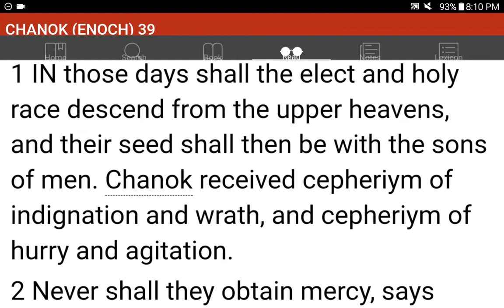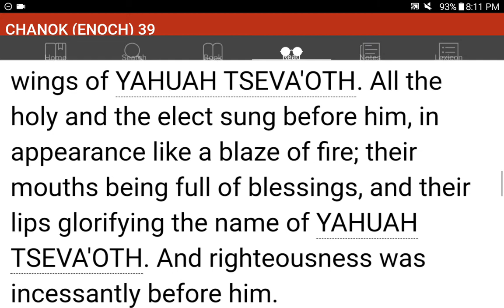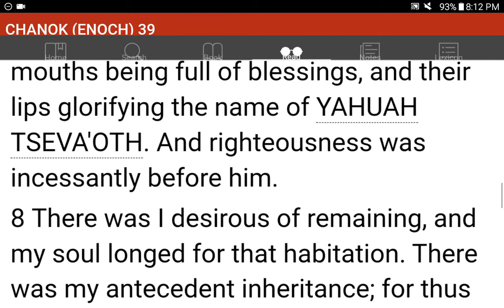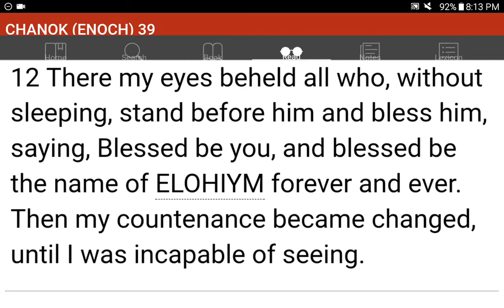💜h?™ "What's the MOST HELPFUL & SIMPLEST WAY that WORKS?"™ GIVE 1P/Month NOW! GCash